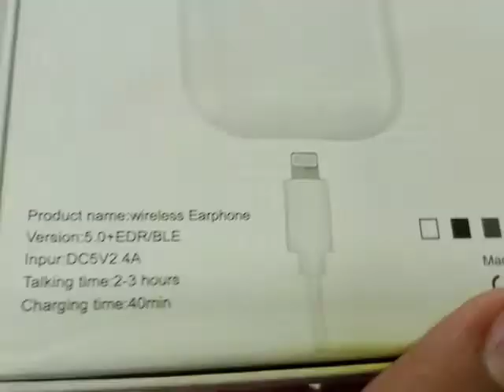I phone ear pods best one